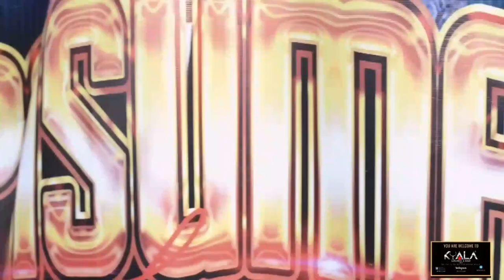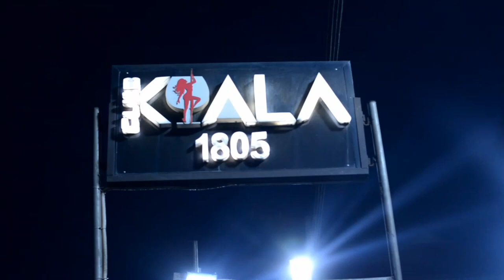PASUMA LIVE IN KUALA LOUNGE AND BAR, SANGO OTA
Pasuma Live Performance of Wasiu Alabi Odetola, also known as "Oganla one", "Gauzu Fuji", "Ijoba Fuji was live in the city of OTA.